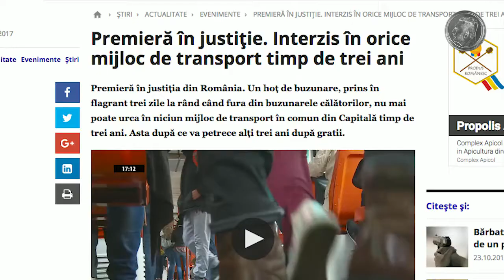Hoții din mijloacele de transport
Atenție in mijloacele de transport